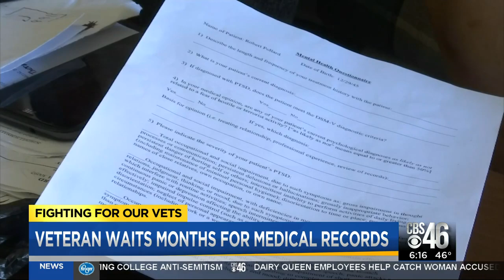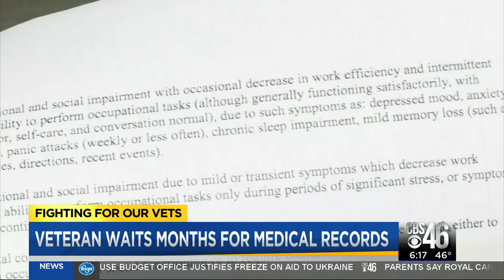Veteran waits months for medical records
Veteran Robert Pollard needs his mental health evaluation records to complete his VA application, yet he can't seem to get them released.